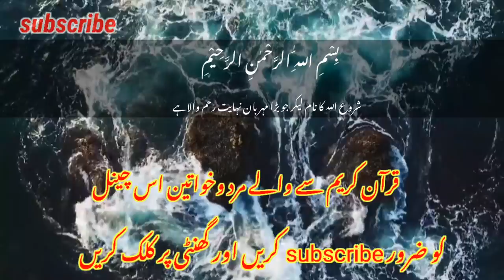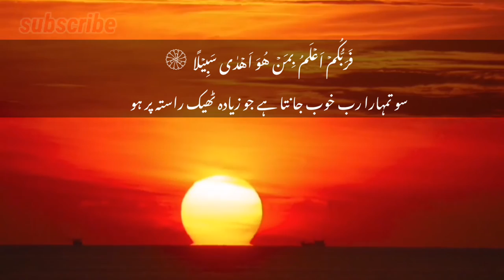tilawat Quran | copyright free recitation by nasrullah shikh| surah Al israa ep 1